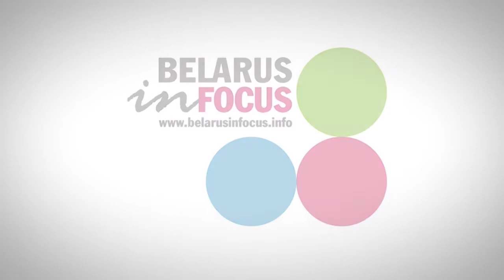Какой станет новая Беларусь?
Какой станет новая Беларусь? Онлайн-дискуссия экспертно-аналитического клуба

В разгар общественно-политического кризиса наибольшее внимание зачастую сосредоточено на вопросах тактических, но не стратегических. А горизонт планирования многих акторов сузился до ближайшей недели. Однако так или иначе кризис будет разрешён, и беларусское общество окажется перед лицом многих глобальных вопросов переустройства страны.

Вместе мы обсудили долгосрочную перспективу:

- Какими будут ключевые особенности будущей новой Беларуси – исходя из фундамента, заложенного к 2020 году?
-Что станет главными вызовами для будущей новой Беларуси, а что поможет добиться успеха?
-На какие неочевидные изменения в обществе и госуправлении важно обратить внимание, чтобы обеспечить лучшее будущее новой Беларуси?

Во встрече участвовали:

Андрей Егоров – политолог, старший аналитик Центра европейской трансформации;
Антон Родненков – пресс-секретарь Координационного совета, директор Центра новых идей;
Анна Козлова – лицензиат TEDxMinsk, популяризатор науки;
Ярослав Бекиш– предприниматель, выпускник программы международного лидерства сенатора Джона Маккейна, экс-руководитель «Зелёной сети».
Модераторы – Валерия Костюгова («Наше мнение»), Вадим Можейко (BISS) и Антон Рулёв (Belarus in Focus/Пресс-клуб).